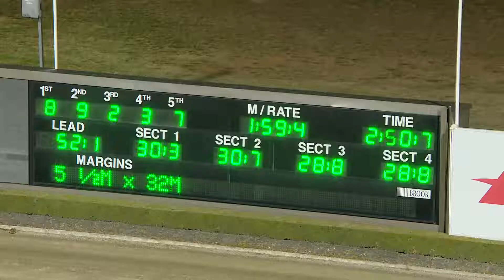TABCORP PK MENANGLE - 07/07/2018 - Race 9 - TADROS TROTTERS DISCRETIONARY HANDICAP